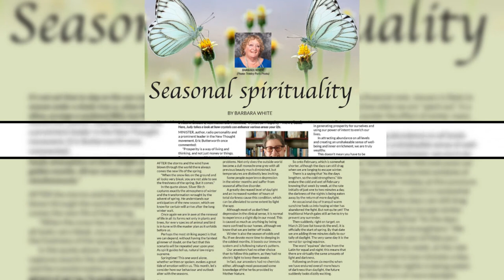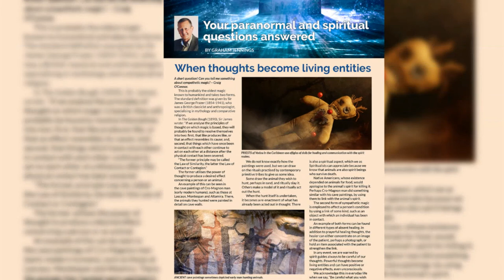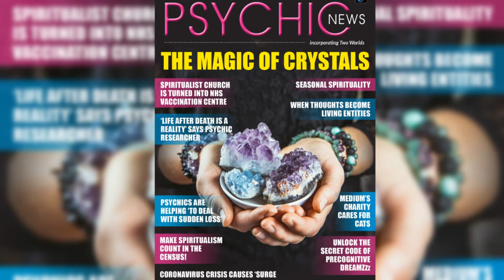March 2021 issue launch of Psychic News Magazine in HD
Launch of the March 2021 issue of Psychic News Magazine.
Find out about The Magic of Crystals with expert Judy Hall.
Meet psychic researcher Tricia Robertson, who says “Life after death is a reality.”
Barbara White reflects on how the seasons affect us in “Seasonal spirituality,” and Graham Jennings investigates sympathetic magic, the ancient origins of the swastika and how Spiritualism first reached the UK. We meet medium Pauline Firks, who is also heavily involved in helping stray cats both in the UK and Spain.
Following the release of the film “The Dig” on Netflix, Roy Stemman digs deep into how a Spiritualist and medium played vital roles in finding hidden Anglo-Saxon treasure at Sutton Hoo in “The lady and the mound.”
Plus news, views, spiritual art, conpetition and much more.
for just £14 for six. months.
For the app version with added video content or for a single copy, visit: pocketmas.com